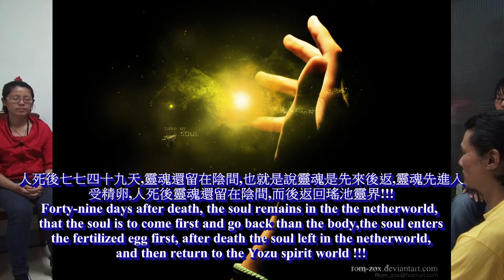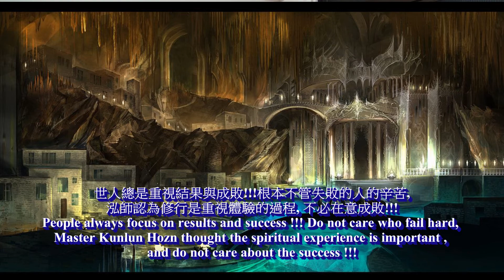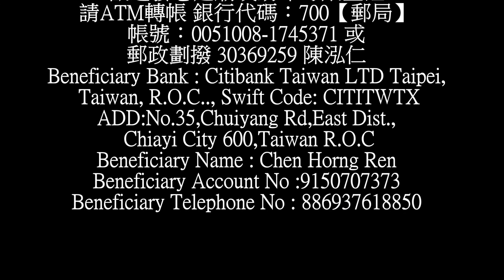崑崙泓師談 地藏陰間的訊息 Ksitigarbha the underworld message !!!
2014/08/25 崑崙山台北母堂 母娘道救世關懷聚會
崑崙泓師談 地藏陰間的訊息 Jizo the underworld message !!!

死亡是生命的結束,台灣崑崙山遭受2009年八八水災路斷橋毀,
泓師父開始寫死亡,靈魂.

泓師父在生命的低潮寫母娘聖經最後一章:靈魂,死亡是最重要的一部份!!!

泓師父在台灣崑崙山受困了3年半,與世隔絕,一個人的世界沒有未來,只有
努力探討死亡.

本靈有三魂七魄 三魂:精(心智與精力),氣(丹氣與脈輪), 神(十二元神與原靈),
七魄:喜,怒,哀,懼,愛,惡,慾.

人體身上的元神與母娘靈界的原靈相對應. 母娘是我們的靈魂的母親.

泓師父說的原靈是指宇宙140億年來,生命輪迴,不生不滅的靈魂.人的元神
一直與無極靈界的原靈連線

生命程式運作人的生老病死,當人死亡的時候,生命程式必須打包死亡的訊息
,將人一生的歷練訊息送回給原靈.

生命程式正常關機(死亡)很重要,切勿使靈魂墮入慾望深淵,難以自拔,
無以回天.
如果您迷失本性,您如何打包死亡的訊息回靈魂的故鄉???人生在世修道是重要的

人死後七七四十九天,靈魂還留在陰間,也就是說靈魂是先來後返,靈魂先進入
受精卵,人死後靈魂還留在陰間,而後返回瑤池靈界!!!

不是每個靈魂死了都要到地獄去!!!七月普渡拜拜是人類對陰間孤魂野鬼的敬意.

泓師說:左右逢鬼神,同時見道人;修行的境界,升高到神格,必定也會遇到鬼魔,
這是考驗,但必須有個老師指導您,才不會走火入魔!!!

1700年前,鳩摩羅什編譯大藏經,翻譯(釋迦摩尼佛)地藏本願經建立地獄的架構

1650年前陸修靜,編輯著作道藏經,提到酆都大帝,東嶽大帝是陰間的統治神
籠統的解釋; 地藏王菩薩,東嶽大帝,酆都大帝是一樣的!!!

中國漢朝以後,佛教與道教的思想幾乎融合,成為很特殊的佛道雙修

修行人容易被文字綁死,被行為印象固定,應學禪宗不著文字,但還要心靈感應!!!

解冤釋結,捨除因果!!! 念懺悔文嗎??? 但反省比懺悔重要!!!

世人總是重視結果與成敗!!!根本不管失敗的人的辛苦,
泓師認為修行是重視體驗的過程, 不必在意成敗!!!
修行就是要把俗事的干擾,內心的魔考,爆發的情緒化為清靜,思考,以及點滴的體悟.

世界上,看熱鬧的多,冷靜分析的少,蹦蹦跳跳的多,用心思考的少.
其實只要肯用心學習就會進步!!!
不要執著神的外相,好像神是另外一個人,神在我心中,不要忘了靈的本質,
唯有發覺自我的本來面目才能神,靈,我三位一體,神靈自在
應該以卑微的態度面對妖魔鬼怪,以解冤釋結的態度面對冤親債主.

轉變靈的頻率,讓靈活潑,千變萬化,生活才會多采多姿!

為瑣事煩惱,簡直就是要氣炸了!!!泓師說這是引迷入悟的契機!!!把自己心情冷靜下來,
即刻領悟人生!!!